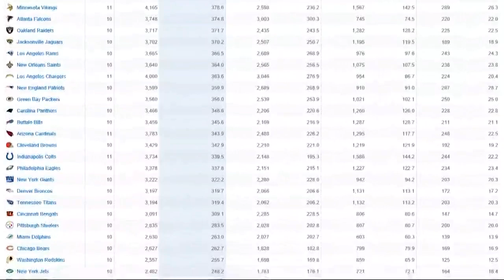End of an Error? How Bad is This Washington Team?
Is this the worst Redskins team during the Dan Snyder Era?